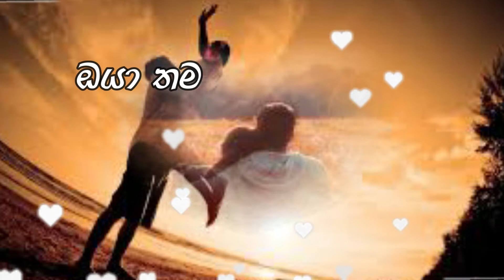ඔයා තමයි මගේ ආදරය